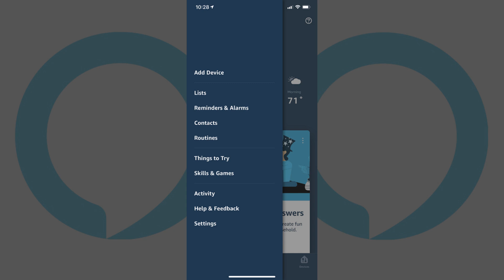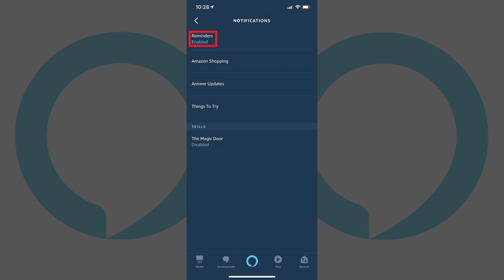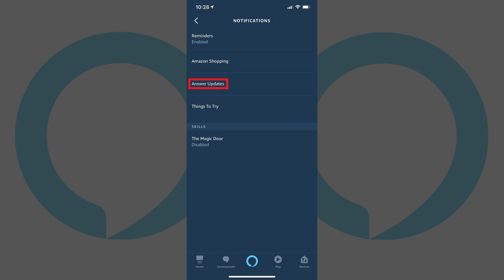How to Turn Off Alexa Notifications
In this video I'll show you how to turn off Alexa notifications.

Timestamp:
Steps to Turn Off Alexa Notifications: 0:40

Video Transcript:
Notifications for Amazon Alexa can not only get annoying, they can ruin surprises. For example, if you order a Valentine's Day gift for your spouse, you don't want them to ask Alexa for the status of your deliveries and the voice assistant blurts out what should have been a surprise. Thankfully, Amazon makes it easy to turn off Alexa notifications so you don't feel like the voice assistant is constantly spamming you, and so you don't have to run the risk of any surprises being ruined.

Now let's walk through the steps to turn off Alexa notifications.

Step 1. Launch the Alexa app on your iPhone, iPad or Android device. Your Alexa home screen appears.

Step 2. Tap the "Menu" icon in the upper left corner of the screen. A menu flies in from the left side of the screen.

Step 3. Select "Settings" in the menu. The Settings screen appears.

Step 4. Tap "Notifications" in the Settings menu. The Notifications screen appears.

Step 5. Tap "Reminders" to open the Reminders menu where you can turn reminder notifications for your iPhone, iPad or Android device on and off.

Tapping "Amazon Shopping" opens a menu where you can control a variety of notifications associated with Amazon Shopping. In the Delivery Notifications section you can choose whether or not you want to receive notifications when ordered Amazon items are out for delivery or have been delivered. In the Give Ordered Items Titles section you can choose whether or not Alexa says the name of ordered Amazon items within delivery notifications and when users ask an Alexa device where your ordered items are. The Reorder Notifications section is where you can toggle notifications on and off for notifications when Alexa thinks your running low on items you frequently order. And finally, in the Product Questions and Answer Notifications section, you can choose whether or not to receive notifications when either someone answers a question you've asked about a product, or when customers have questions about products you've purchased.

Back to the Notifications menu, you can also control whether you receive notifications for new answers to questions you've previously asked Alexa in the Answer Updates section. And finally, in the Things to Try section, you can turn off notifications for new things Amazon thinks you might like to try out with Alexa.

Additionally, you'll also see any skills listed that you've installed that have skills you can turn on and off.